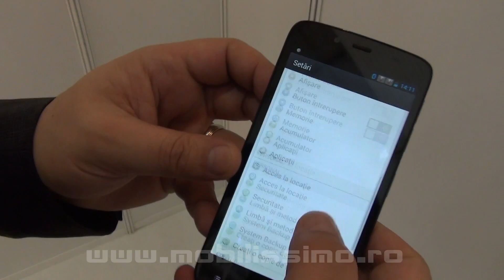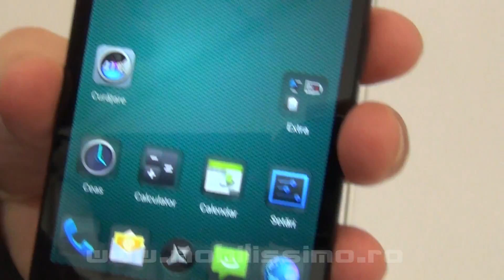Allview V1 Viper S Hands-On Preview MWC 2014 - Mobilissimo.ro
- Allview V1 Viper S intr-o prima si scurta prezentare de la Mobile World Congress 2014 din Barcelona.